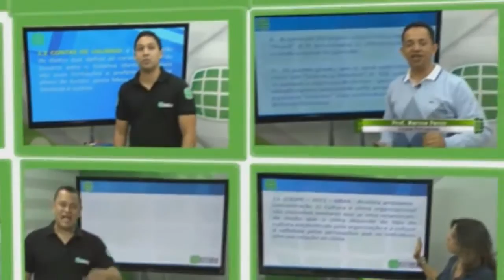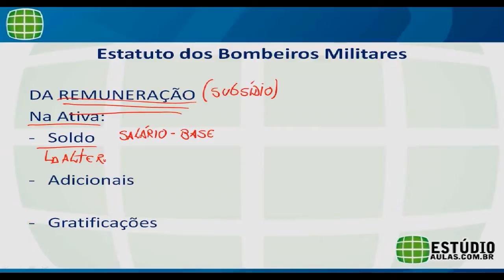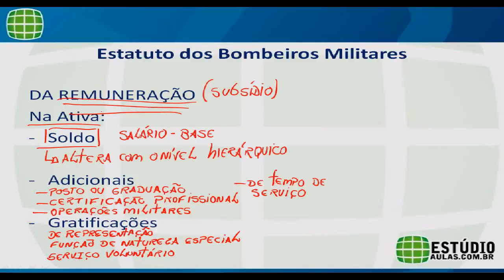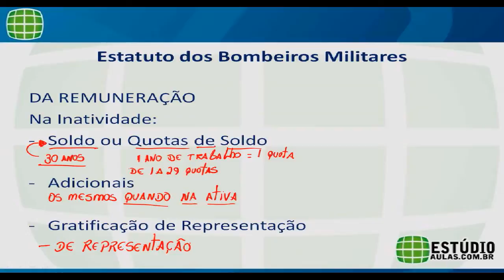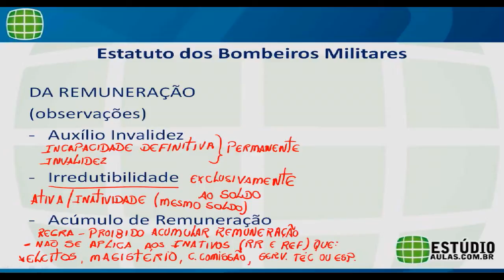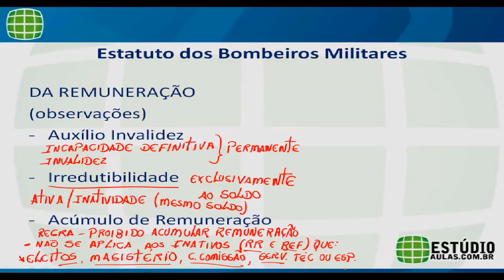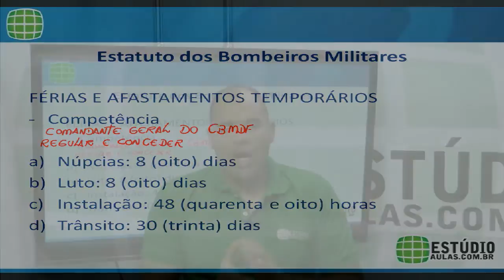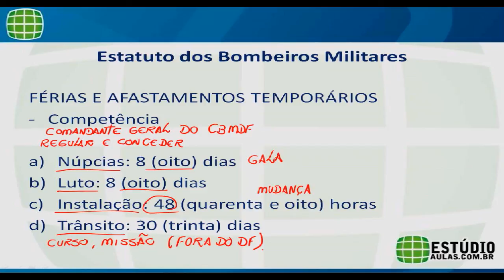Aula Demonstrativa | Prof. Luciano Ramos – Estatuto CBM-DF